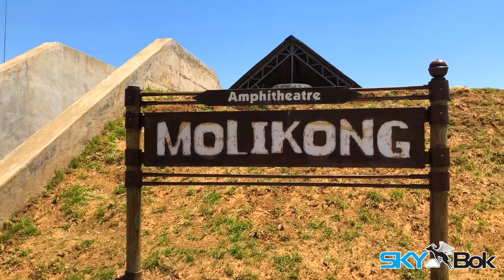Skybok: Thaba Bosiu Cultural Village (Lesotho, South Africa)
A beautiful montage of special places in Lesotho - the "Kingdom in the Sky". Lesotho is a Kingdom within the borders of South Africa. Its history dates back 40,000 years.

The present Lesotho (then called Basutoland) emerged as a single polity under paramount chief Moshoeshoe I in 1822. Under Moshoeshoe I, Basutoland joined other tribes in their struggle against the Lifaqane associated with the reign of Shaka Zulu from 1818 to 1828.

If you like what you see, read more about it in this interactive blog post